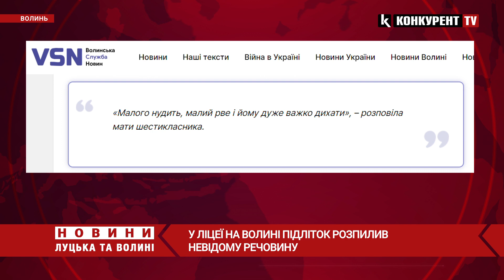«Дітей виводили під руки…»❗️❗️ У ліцеї на Волині РОЗПИЛИЛИ НЕВІДОМУ РЕЧОВИНУ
У «Рожищенському ліцеї № 3» учень під час уроків розпилив подразнюючу хімічну речовину. Як пише видання ВСН про це повідомили батьки школярів ліцею.